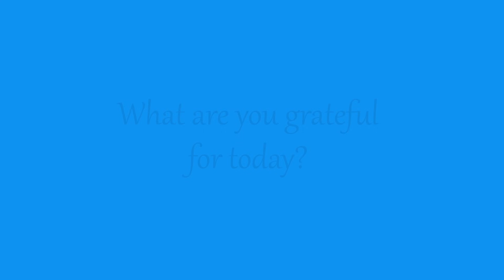Quick 15-min Low Impact Walk at Home Workout to Improve Mood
This quick 15 minute no talking, low impact cardio walk at home workout is straight up cardio, with no squats, jumping or floor work. If you're used to working out with 'Improved Health', this is considered an intermediate level workout. Total step count today is 1830 steps.

Jules

00:00 Warm-up
04:58 Cardio
15:00 Stretching
15:58 Ending Words